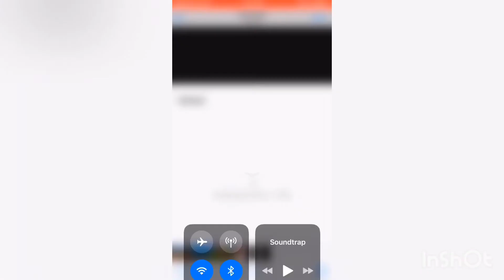New Ringtone Be Like..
Yay, My 100th Video!
I wanted to make it special since
10K Views
100 Vids

I have as much vids as subs
Bro Subway needs to stop feeding me

Anyways

Got inspired to make this by a lot of fabulous people

You are beautifuler than ever before

Ik that’s not a word

I’ll always love you guys!

This ones for you.